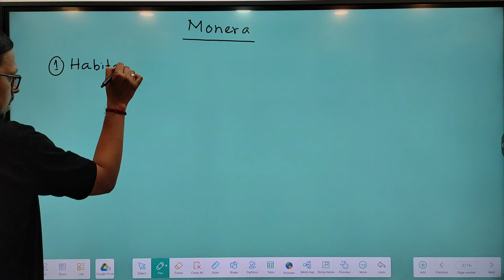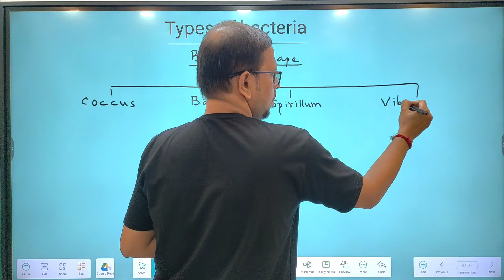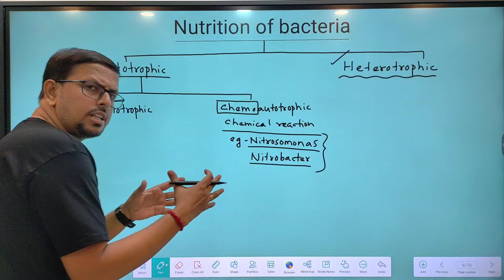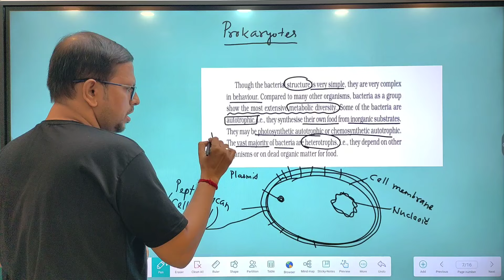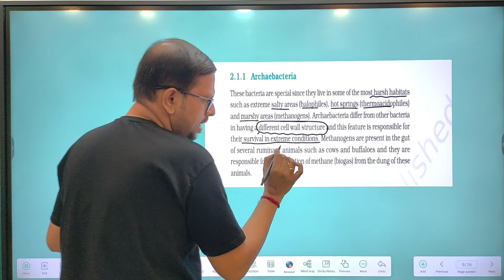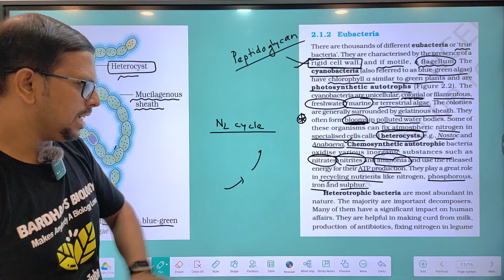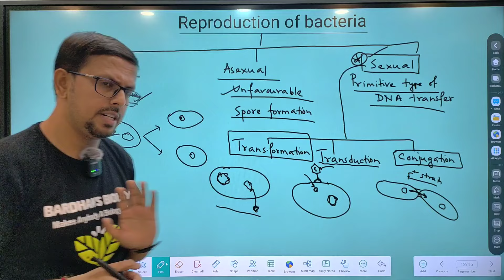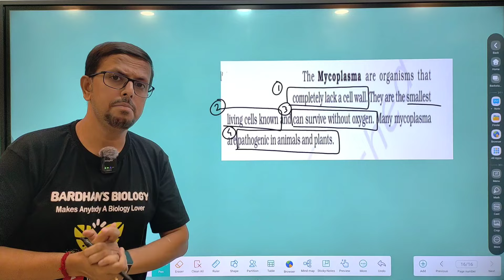Kingdom Monera | Biological classification | class 11 | NCERT | VIDEO 2